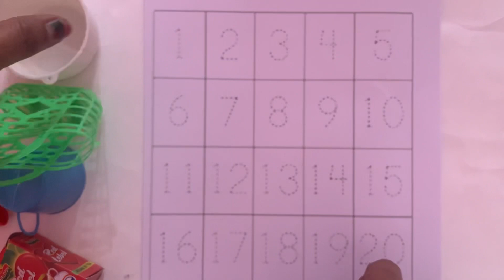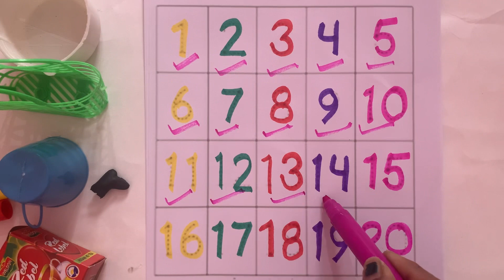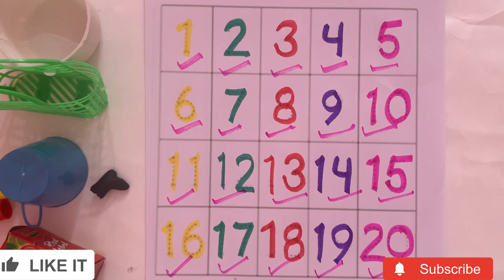Counting Numbers | Write and Read Numbers |123 learning for Kids| 1-20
Counting Numbers | Write and Read Numbers |123 learning for Kids | 1-20| 123 Counting for kids | @learnwithmehla